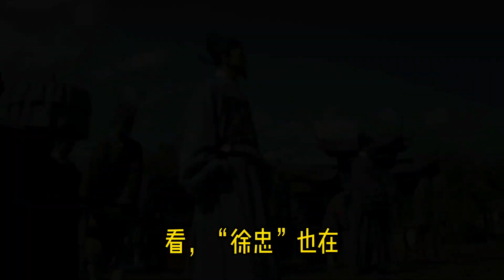我怎么看马伯庸